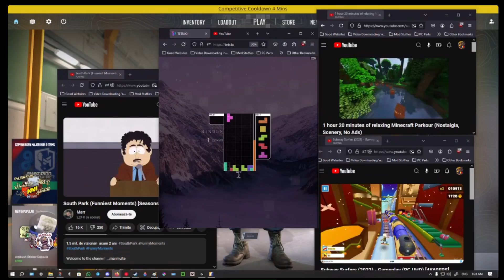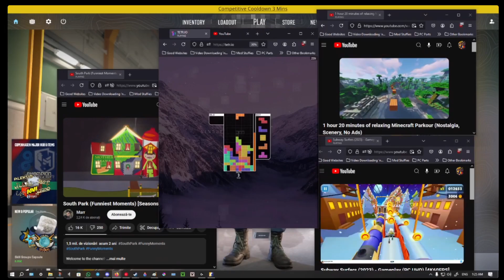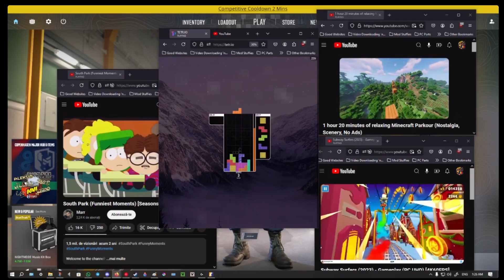maybe yuou should shoot your diikck off budy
tower of piesda